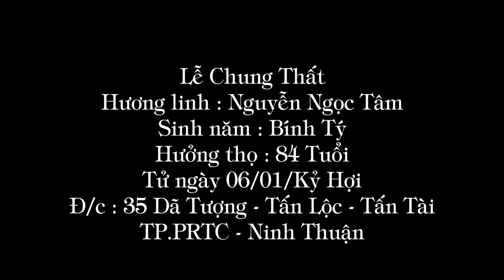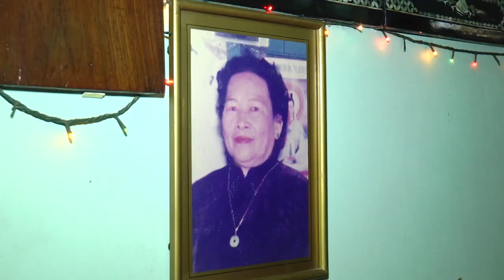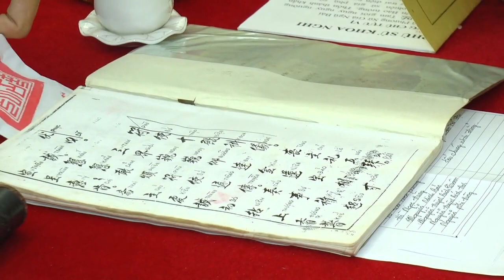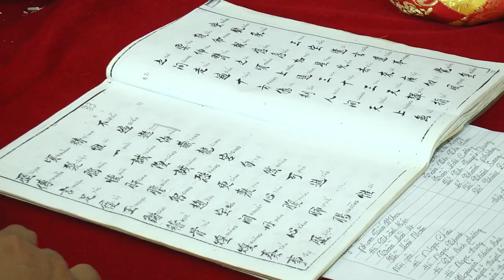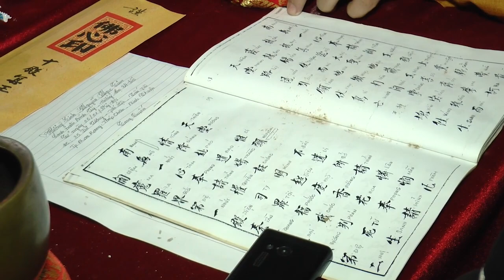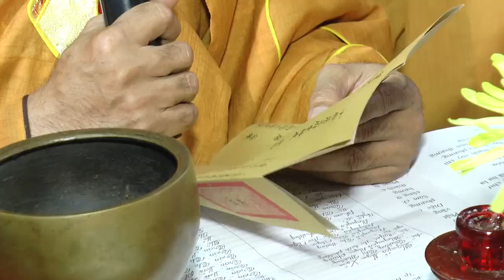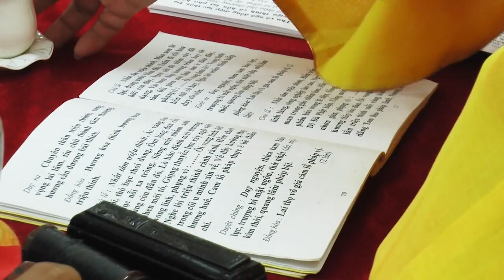LE CHUNG THAT New_NGUYEN NGOC TAM_NINH THUAN 2019